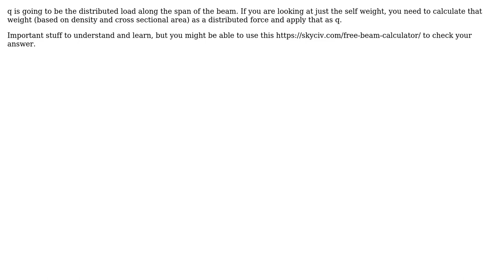Engineering: Round beam deflection under its own weight (2 Solutions!!)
Engineering: Round beam deflection under its own weight

With thanks & praise to God, and with thanks to the many people who have made this project possible! | Content (except music & images) licensed under CC BY-SA | Music | Images & others | With thanks to user Wasabi user suprjami user Sam and the Stack Exchange Network Trademarks are property of their respective owners. You are responsible for your own actions.